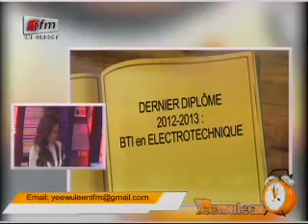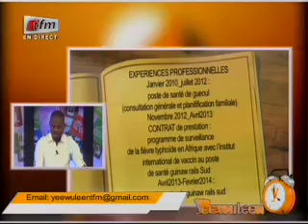Yeewu Leen - 18 Juin 2014 - Jok Job avec Bijou Ndiaye